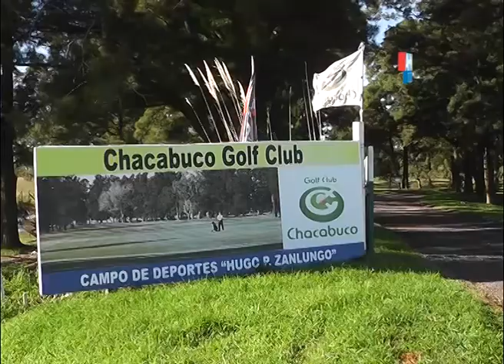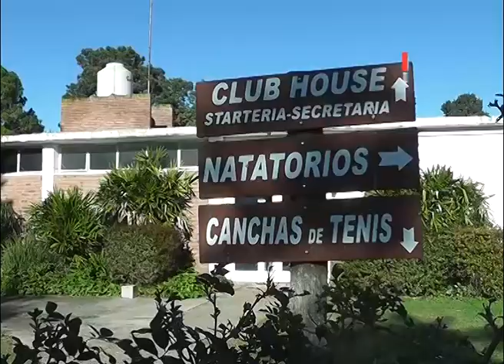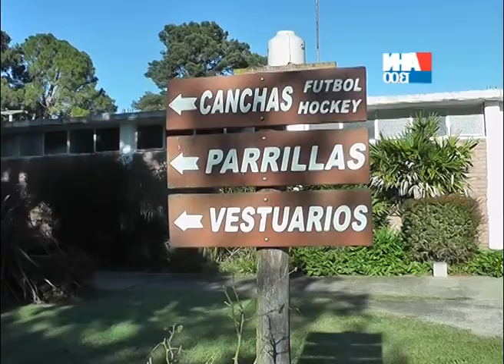MILAGROS MARVEGGIO MARCELO NOBA PREOGRAMAS NUESTROS CLUBES MATERIAL DE PRIMEROS AUXILIOS PARA